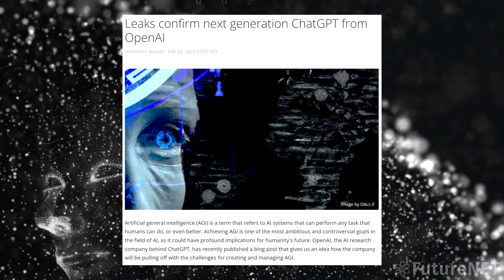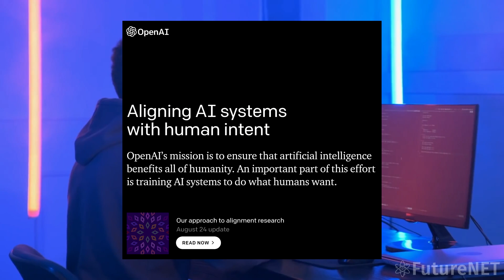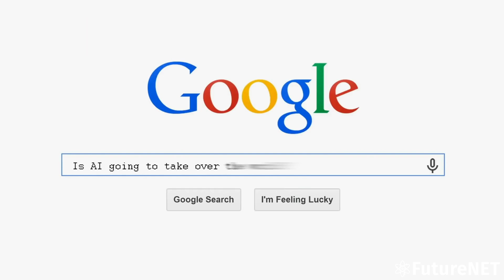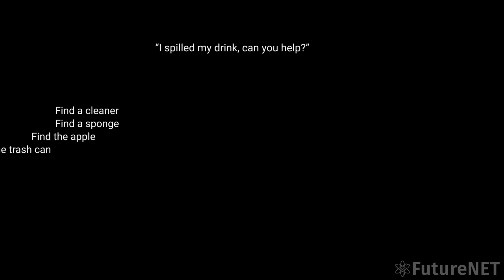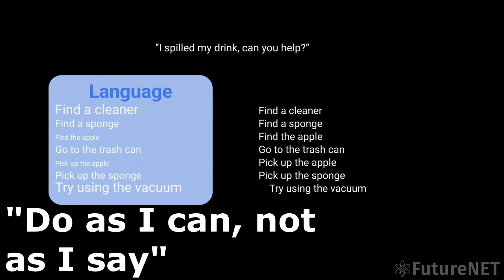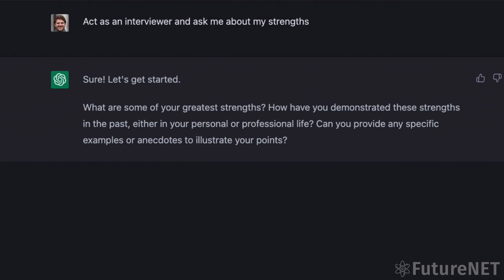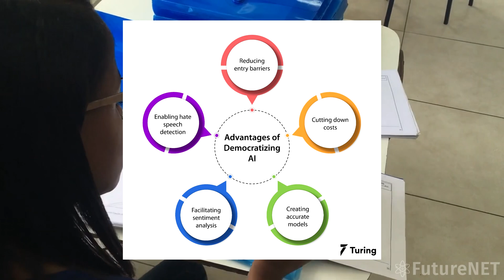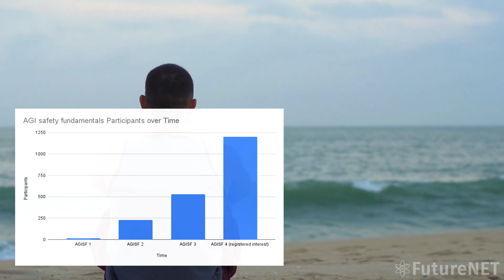ChatGPT 2 Just Got Leaked & OpenAI About to Release an AGI?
After leaks have confirmed the existence of ChatGPT 2 and GPT-4, and that their capabilities should be close to an AGI, Sam Altman of OpenAI has now released a Blueprint of how Artificial General Intelligence will impact society, how they will achieve it and what could go wrong. In this video, I'll be teaching you about what the future of AI entails, what OpenAI has been doing in secret and what features and abilities the next version of ChatGPT will have. Among them is their ability to control robots in more human ways. Similar to Google's "Do As I Can, Not As I Say: Grounding Language in Robotic Affordances" project.
TIMESTAMPS:
00:00 The Scary Prospect of AGI
01:25 Leaks of ChatGPT 2 in April?
05:03 Combining Robots & LLMs
09:08 How accessible will AGI be?
11:05 The Future of AI is Near
Technology is improving at an almost exponential rate. Robots are learning to walk & think, Brain Computer Interfaces are becoming commonplace, new Biotechnology is allowing for age reversal and Artificial Intelligence is starting to surpass humans in many areas. Follow FutureNET to always be up to date on what is happening in the world of Futuristic Technology and Documentaries about humanities past achievements.